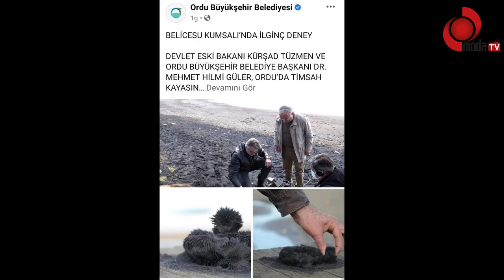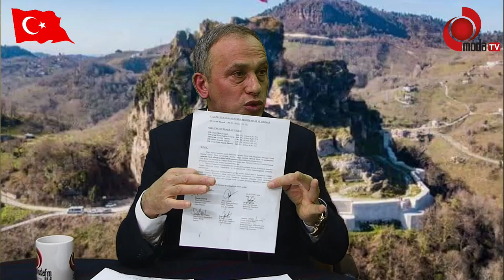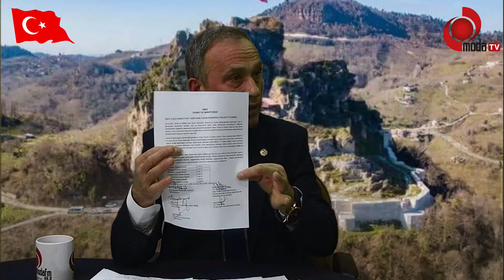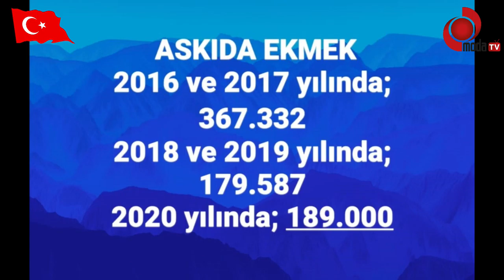ADNAN SOBİ İLE SİVİL TOPLUMUN SESİ